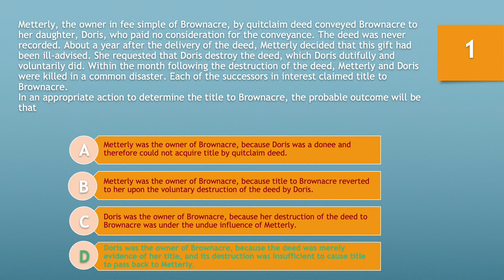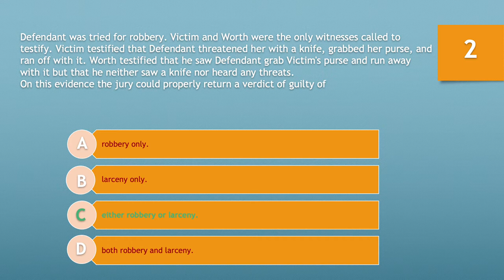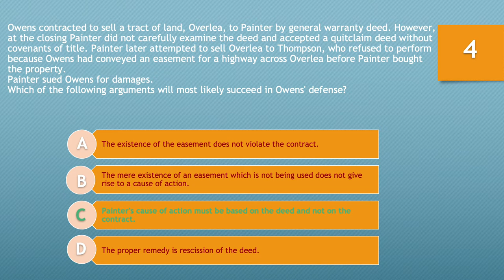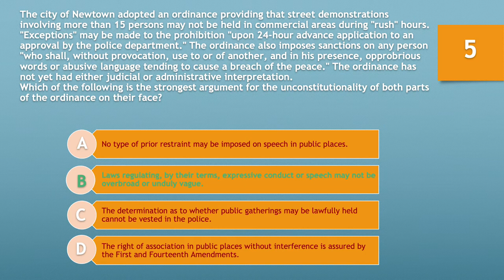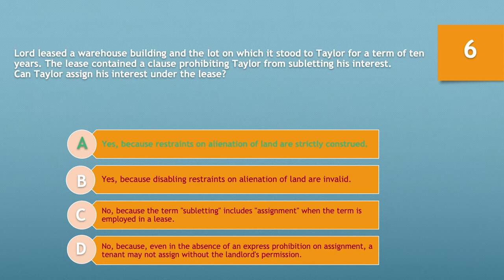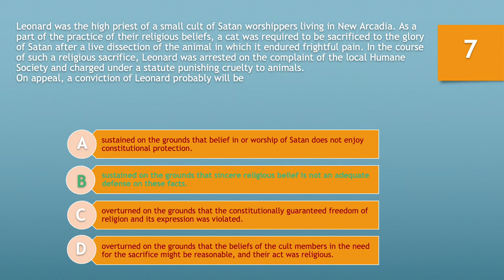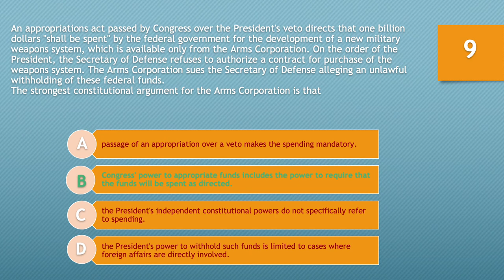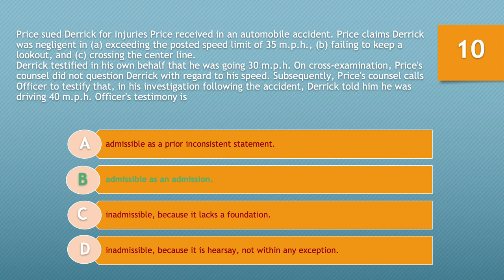10 MBE bar prep questions per day, pass the bar your first try, use our poven system. No fees EVER!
Pass the bar exam your first try, use our proven system to learn material in short groupings. Pracitce what you've learned in you other courses and test your knowledge with actual bar exam questions.